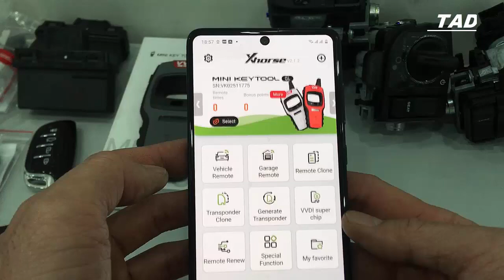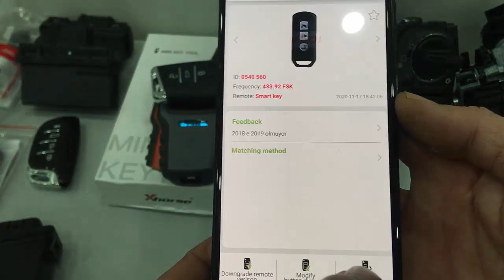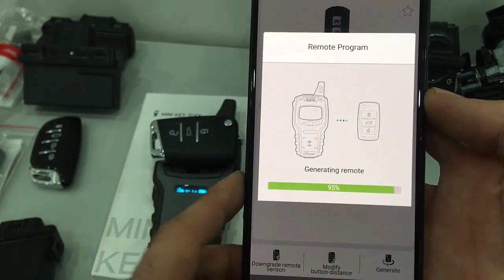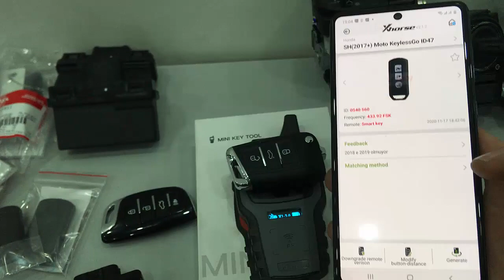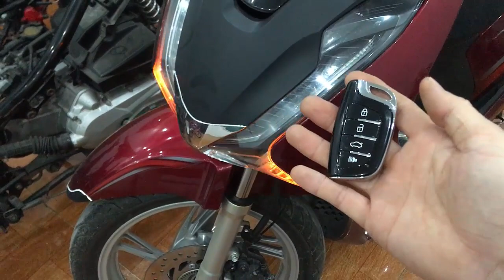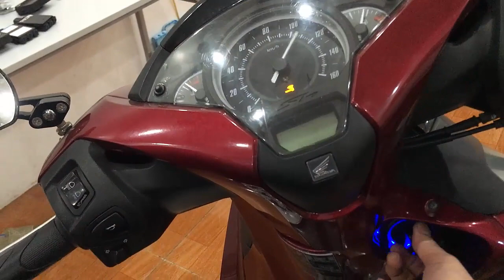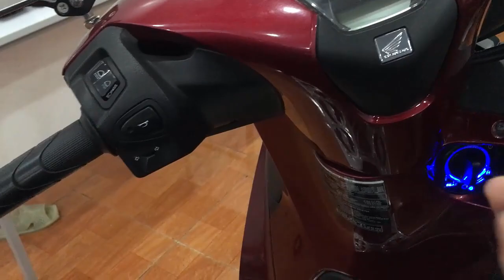CHUYỂN REMODE Ô TÔ CHO XE MÁY SMARTKEY - TOÀN AN ĐỒNG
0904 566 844 CHUYÊN GIA VỀ KHÓA THÔNGN MINH CHO XE MÁY
CUNG CẤP MÁY LÀM KHÓA SMK
CUNG CẤP PHỤ TÙNG KHÓA
LẤY MÃ ID,ĐỒNG BỘ HỆ THỐNG
CUNG CẤP MÁY CHUẨN ĐOÁN ĐỌC LỖI ĐA NĂNG
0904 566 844 HẢI PHÒNG ,ZALO,FACEBOOK